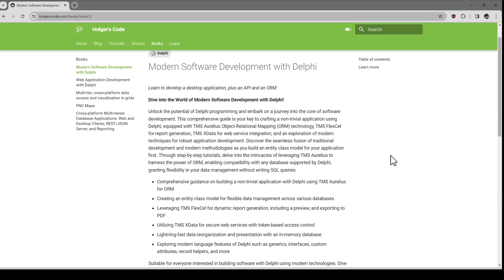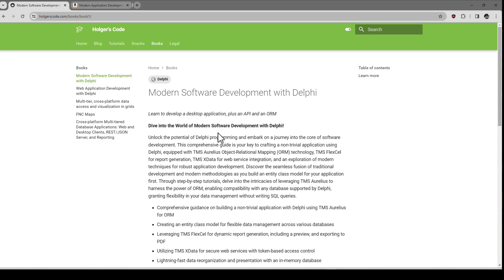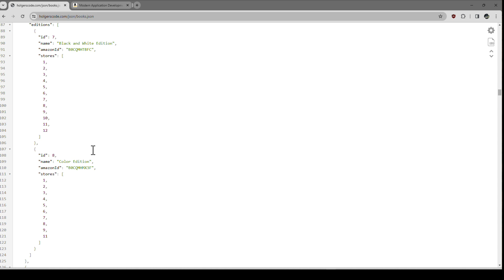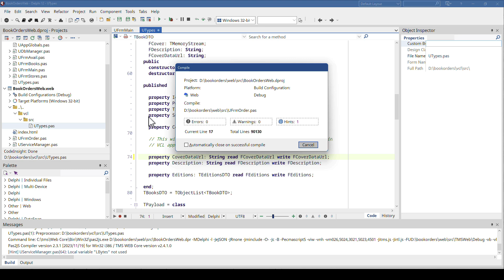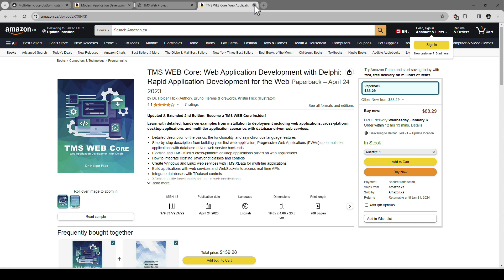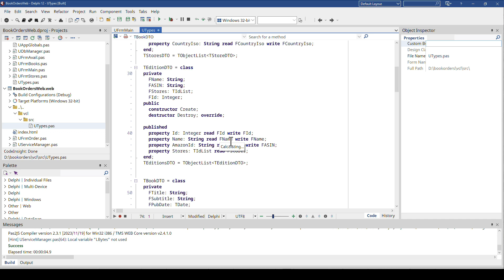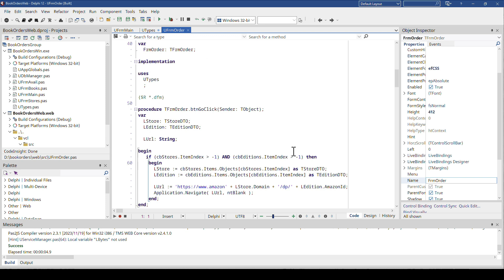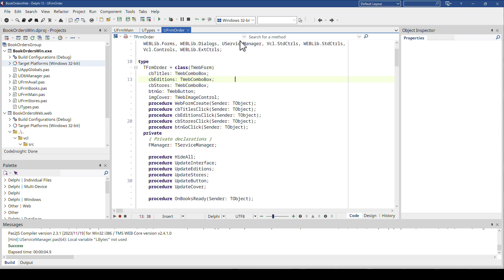Modern Delphi web development - Episode 1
Welcome to the first episode of the 8-part tutorial series, "How It Works With Holger - Modern Delphi Web Development."  In this kickoff episode, Holger provides an overview of the series, outlining the scope of the VCL application and offering insights into the structure of the web application. Discover the efficiency of Delphi as Holger walks you through the creation of a VCL project and gives a sneak peek into the powerful capabilities of a web application

ABOUT:
TMS software, established in 1995, is a software development company specialized in: